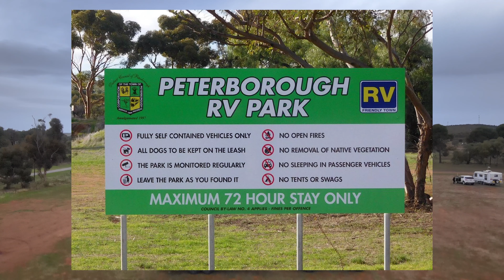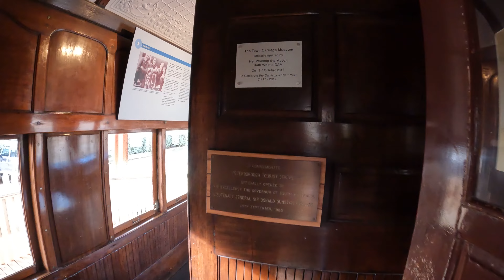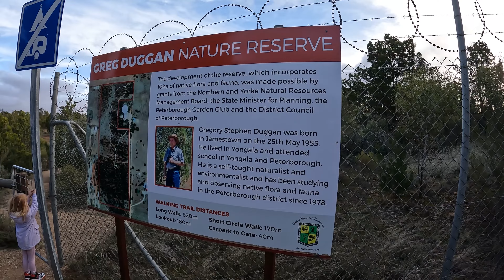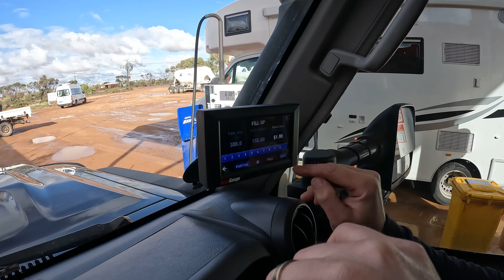Peterborough to Coober Pedy South Australia Road Trip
This video is a short one! We briefly visit and stay at the free camp in Peterborough before heading to Spud's Roadhouse and other short stops before we make it to Coober Pedy.

Like I said, it's a short video because Coober Pedy is jam packed and there was no way I could fit this in also!!